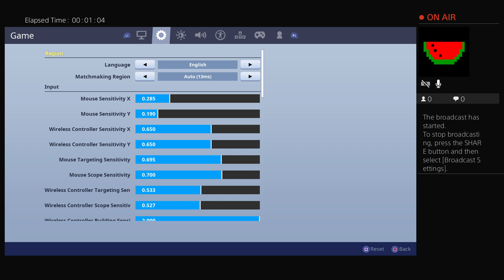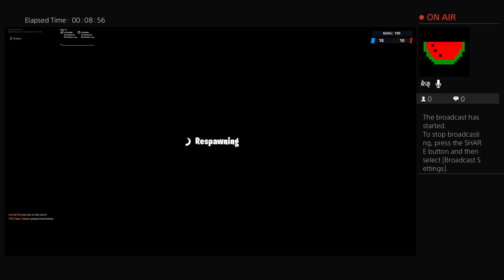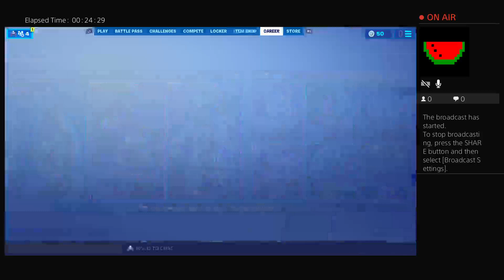Arena Solo trying to get to champion leage